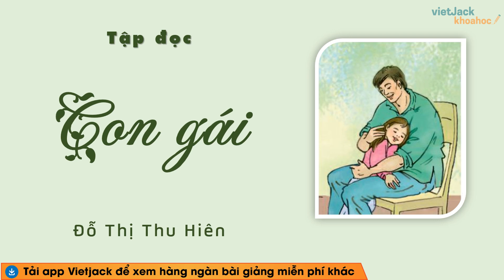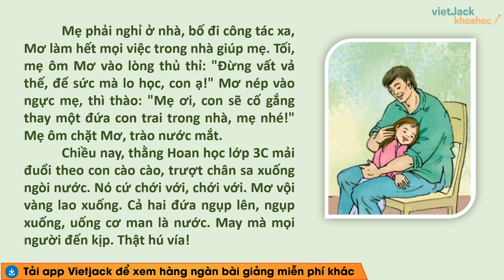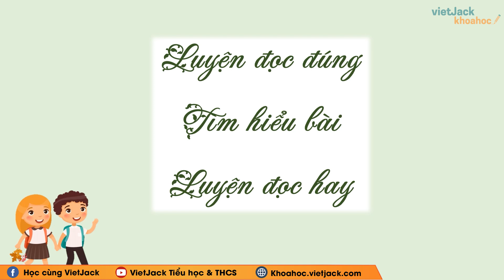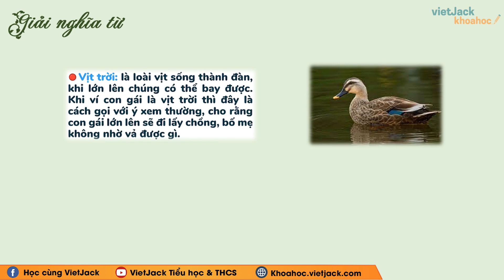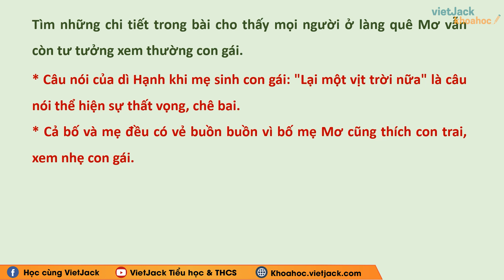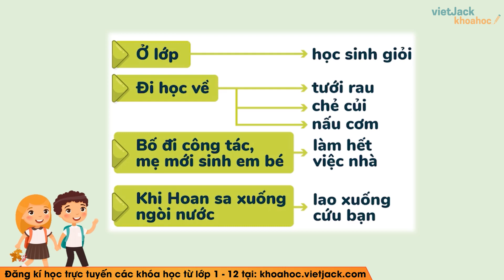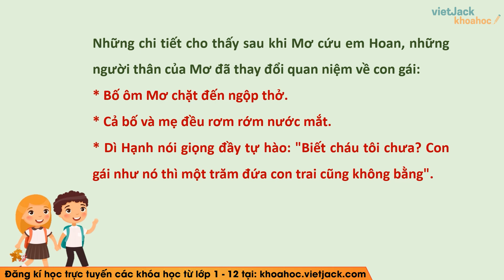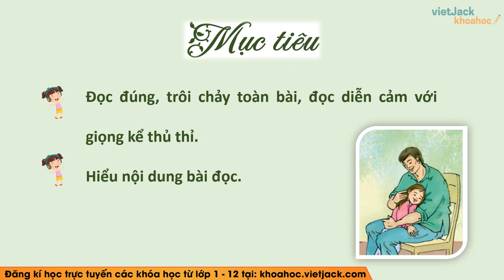Tập đọc Con gái - Tuần 29 - Tiếng Việt lớp 5 - Cô Phạm Hoài Thu (HAY NHẤT)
Tiếng Việt 5 - Tuần 29 - Tập đọc Con gái

Trong bài giảng này, cô sẽ giúp các em tìm hiểu tất cả các kiến thức trọng tâm nhất bài Tập đọc Con gái trong chương trình Tiếng Việt 5. Từ đó, các em sẽ giải các dạng bài tập từ cơ bản nhất đến nâng cao. Các em chú ý theo dõi bài học cùng cô nhé!